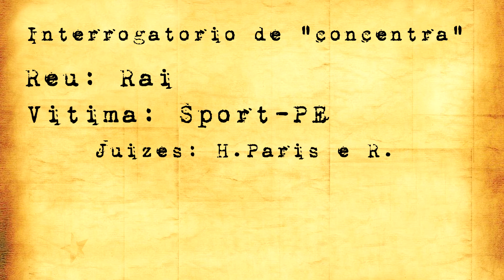DESCUBRA PQ A LUSA NÃO FOI REBAIXADA EM 2006 - RESENHA MONSTRA! (FUTEBOL)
Interrogatório de "Concentra" com: Rai (Futebol Masculino)
Tema: Bastidores da última rodada do brasileirão 2006  [ Sport 2x3 Lusa ] - Real motivo para o "não rebaixamento" da Lusa!
Produção: Ruany Veríssimo e Helton Paris
Imagens: Guilherme Cassone
Edição: Caique Sardeli